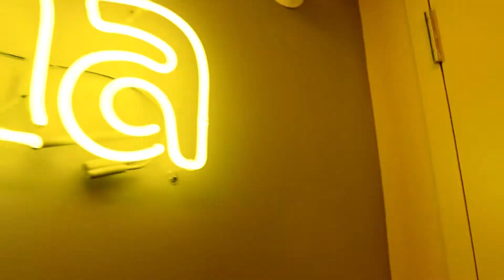Ouverture Lokma Côte-Vertu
Vidéo pour promouvoir l'ouverture d'un nouveau restaurant Lokma.